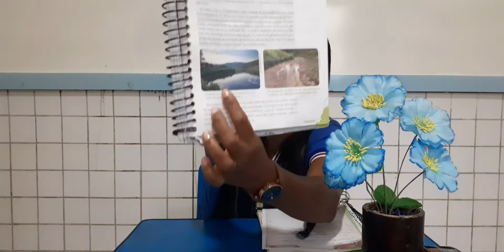Revisão de Geografia 5° ano para a prova do I semestre / Tia Gizelle